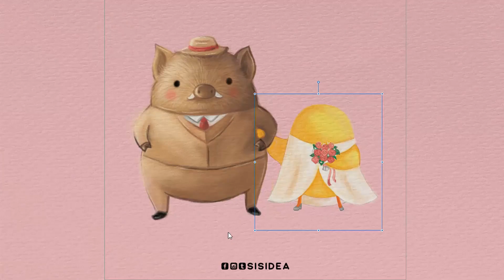Drawing | Cute couple Boar & Duck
เค้าแต่งกันแล้ว
หมูป่าขาเดฟกับเป็ดน้อยตาวิ้งค์
ยินดีกับพี่ตูน&น้องก้อยด้วยนะคะ
สมกับการรอคอย
ขอให้เป็นการเริ่มต้นใหม่ที่สวยงาม